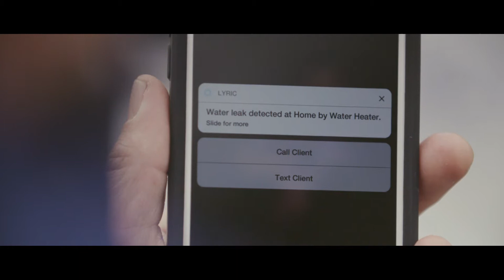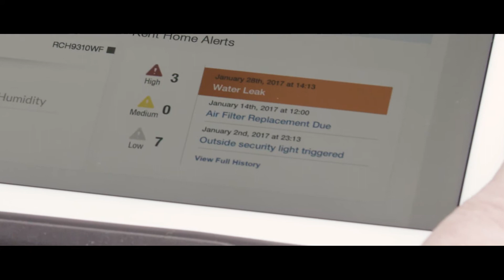Honeywell’s connected home portfolio, powered by Azure, helps save money and provides peace of mind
With Honeywell Lyric, a broad range of connected products for the home powered by Microsoft Azure and advanced analytics, you can handle problems from afar and may save money by dealing with them early. Honeywell offers a full suite of connected home products including thermostats, devices that detect water leaks and freezes, and self-monitored security cameras that are all controlled through a mobile app. Through the app, the homeowners can control their thermostat to manage energy usage, keep an eye on their newborn baby in the crib from another room and be notified of an unexpected entry. The system can alert the homeowner when there’s a water leak from the water heater or dishwasher, for example, so they can take quick action.